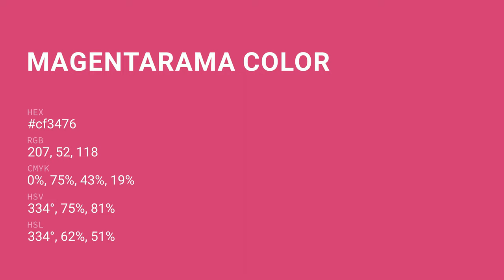Magentarama color cf3476 hex color - Violet color - Cool color cf3476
What color is Magentarama ? cf3476 hex color - Violet color - Cool color cf3476

Hex cf3476 Color Code is also known as Magentarama color.